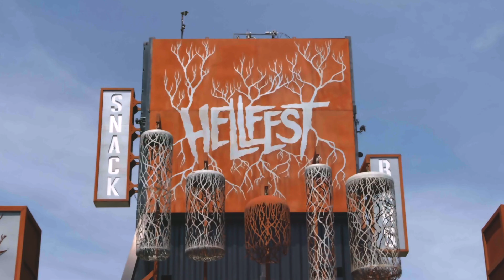Septicflesh en interview avec les guitares ESP au Hellfest (vidéo de La Boite Noire)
Christos, guitariste du groupe Septicflesh nous a accordé une interview exclusive lors de leur passage au Hellfest.

Les guitares ESP sont partenaire du festival Hellfest 2018 avec un stand et des artistes en interview.